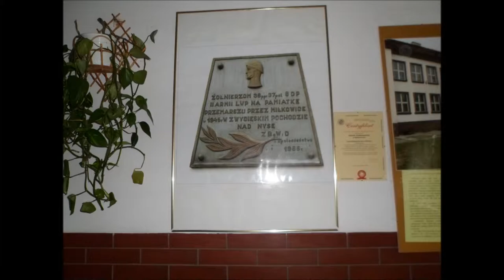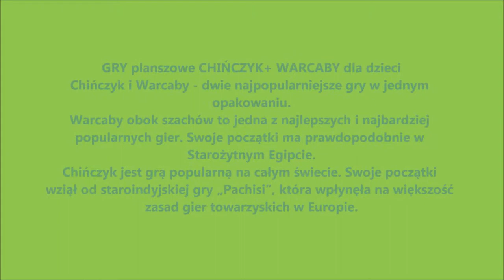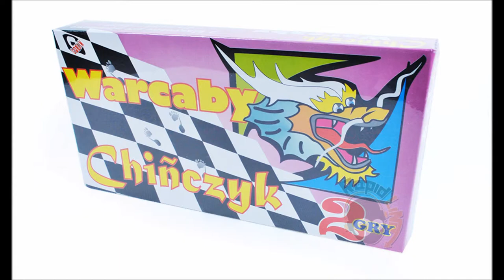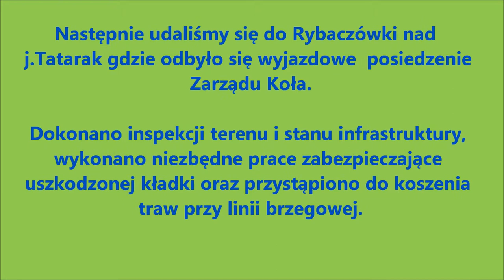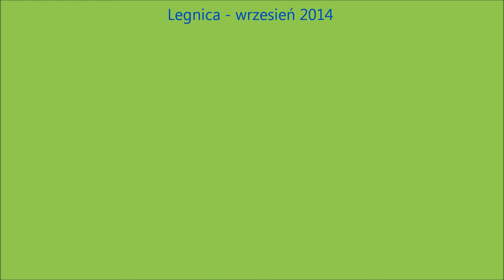Doposażenie Szkolnej Świetlicy - 01.09.2014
W dniu 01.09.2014 roku w ramach współpracy ze Szkolno-Gimnazjalnym Zespołem Szkół w Miłkowicach została doposażona Świetlica.